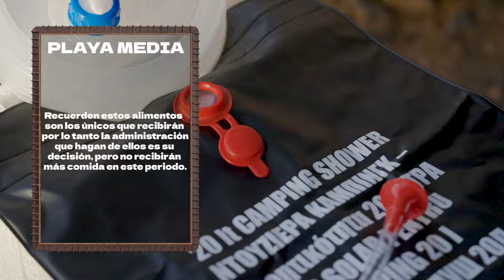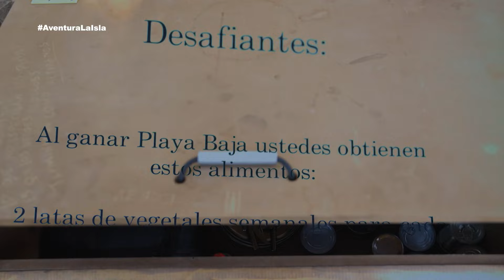Los equipos arriban a sus nuevos territorios en La Isla | La Isla 2024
Después de enfrentarse en el juego por el territorio, los desafiantes tomaron posición en cada uno de sus lugares asignados. Los Desconocidos no la están pasando bien luego de su primera noche en la temida Playa Baja.